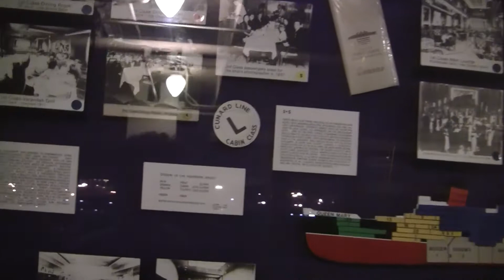Exploring the Promenade on the Queen Mary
A short walk down the promenade, stopping by the Second Class main staircase for a peek.